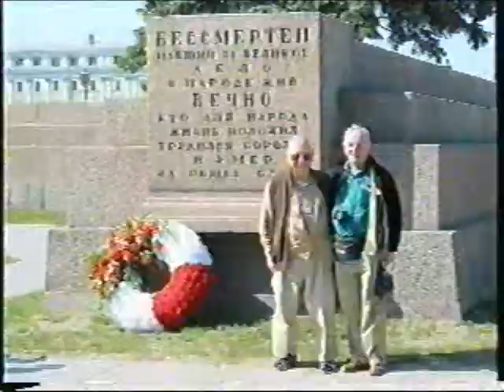Saint Petersburg, Russia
2008 Trafalgar Tour of City of Saint Petersburg.